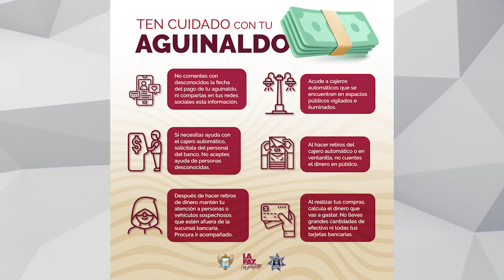Policía Municipal de La Paz, emite recomendaciones ciudadanas sobre el cuidado del Aguinaldo.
LaNota con Humberto Pérez